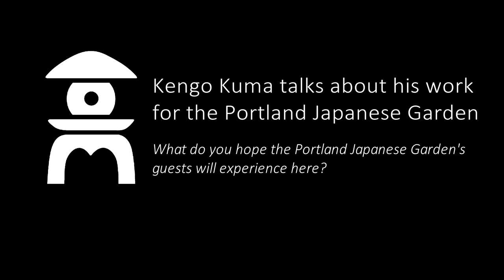Kengo Kuma talks about his hope for the Cultural Crossing visitor experience